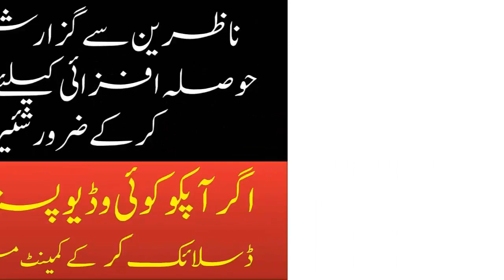Saudia Arab Become 3rd Partner of Cpec 2018 | Fawad Choudhry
Today’s Topic In _ Roman English / Punjabi / Urdu / Hindi :
Dosto! / Viewers

Mobile Networks Computer Android Tips,Technology News,Sehat,Showbiz,Sports and Much More as You want We will Provide you upon Request.